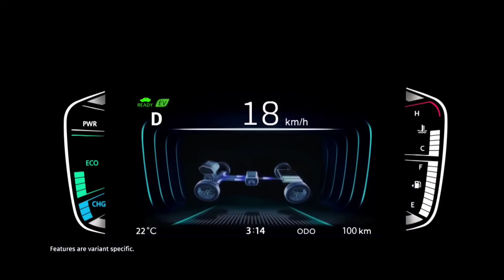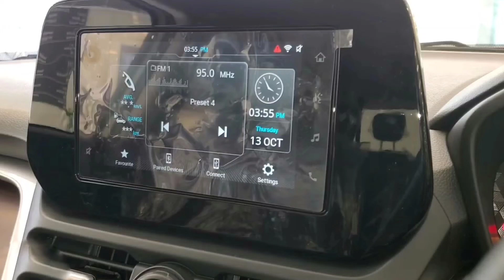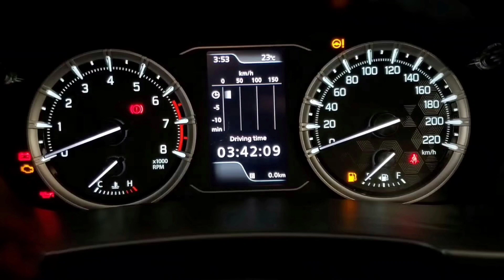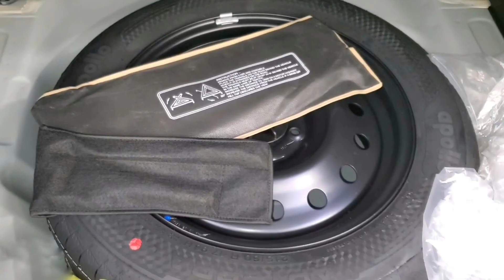CNG! 2023 Maruti Grand Vitara Delta Variant Full Walkround Review - Anurag Choudhary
2023 Maruti Grand Vitara Zeta CNG Full Detailed Walkround With - On Road Price

maruti alto
swift Dzire
maruti suzuki
maruti Swift
Dzire
Dzire cng 2022
maruti Dzire

tata tigor
tigor
tigor ev
tata Nexon
Nexon ev
Nexon car
Nexon base model 2022
tata harrier
tata harrier 2023 model
tata safari

Mahindra xuv500
Mahindra xuv300
Mahindra kuv100
Mahindra kuv100 new model 2022
xuv700
Mahindra bolero
bolero car
bolero 2022 new model
Mahindra Scorpio
Mahindra
Mahindra & Mahindra
Mahindra thar 2022
thar
thar 2022

kia
kia carnival
kia motors
seltos 2022
seltos kia
seltos car

mg India
mg cars
mg hector
mg hector 2022
mg astor

vw polo
vw virtus
vw tiagun

Toyota Glanza
Glanza V
Toyota fortuner 2022
Toyota fortuner

Anurag Choudhary
Chopahiya vahan
Anurag Car review
Anurag Cars
Choudhary Cars